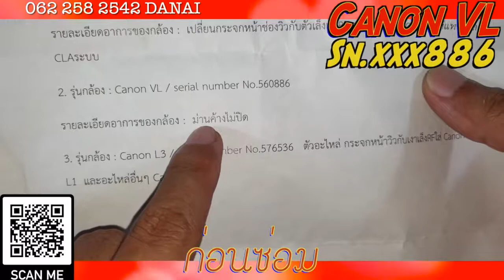(ม่านชัตเตอร์หลุด) เทสก่อนซ่อม/ส่ง CanonVL SN.xx886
Canon VL

ท่านใดจะส่งกล้องเข้ามาปรึกษาได้ที่ inbox เพจ Facebook"ซ่อมกล้องฟิล์มbyดนัยค้าขายกล้อง"

สำหรับท่านที่ต้องการสนับสนุนงานซ่อมกล้องฟิล์ม

ขอบคุณลูกค้าทุกท่านที่ไว้วางใจครับ😀😀😀